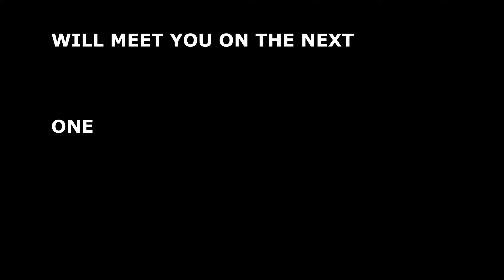Getalsudh Dam Ranchi | Nature's beauty VLOG